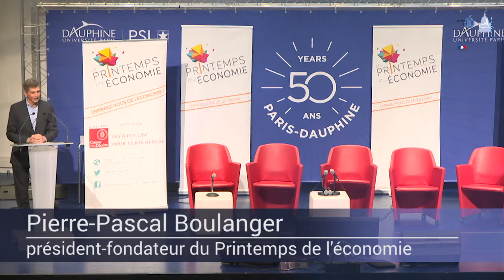Aux origines du Printempsdeleco Pierre Pascal Boulanger à Dauphine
En ouverture du Printemps de l'économie le 21 février 2019 à l'Université Paris-Dauphine, Pierre-Pascal Boulanger, son président-fondateur, revient sur les origines de cette belle aventure.